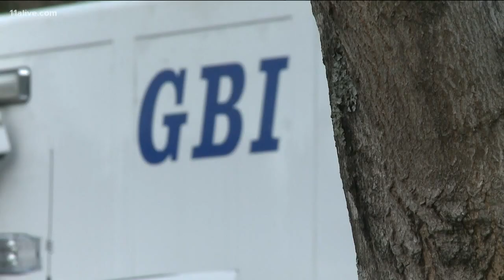Body camera video shows Athens officers plead with suspect before fatal shooting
Seven officers opened fire on the man.